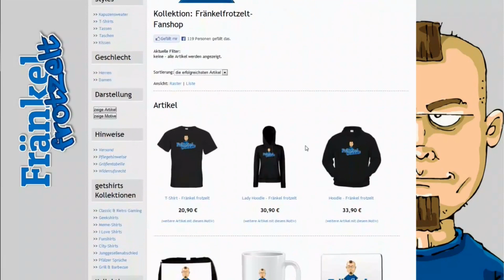Harte Nippel ★ BEST OF FRÄNKEL FROTZELT #8 ★ Let's play Compilation